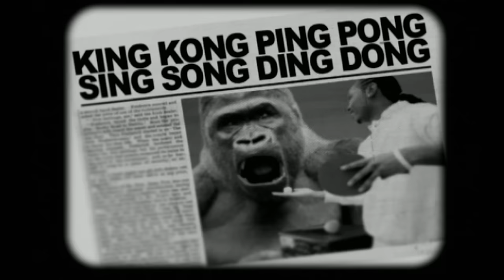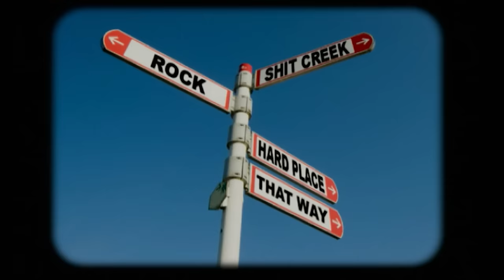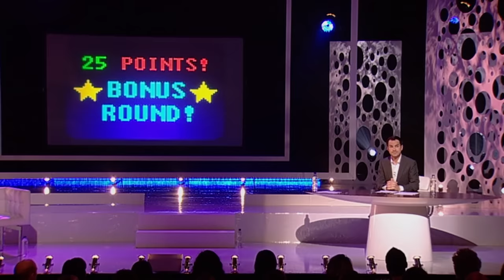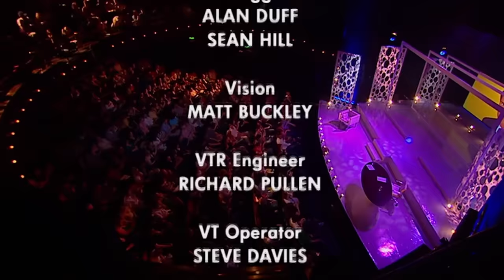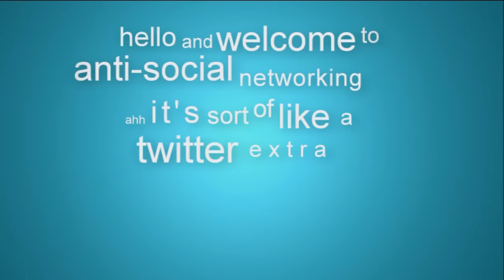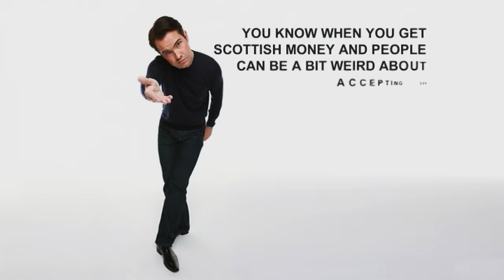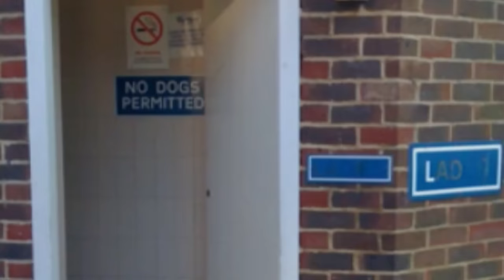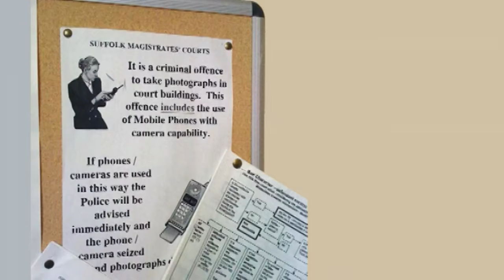Jimmy Carr: Telling Jokes - Extended & Uncut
In this extended cut of Jimmy Carr: Telling Jokes, Jimmy does exactly that. He tells more jokes.

Enjoy! - Welcome to Jimmy Carr's official YouTube channel, where you can find all the best bits from his stand-up comedy shows, TV appearances, podcasts, and more!